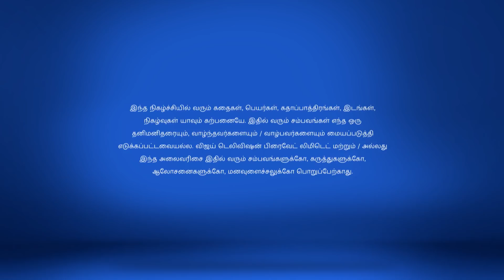Nenjam Marappadhillai 3/16/18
Nenjam Marappadhillai!
Vikram Gets Suspicious
Saranya and Bhagya sneak out of the house. Meanwhile, Vikram and his family get suspicious when they find them missing and decide to get them back home.